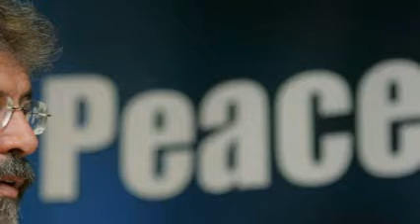EFEMÉRIDES El IRA decretó un alto el fuego hace 15 años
Un día como hoy hace quince años, el IRA decretó un alto el fuego incondicional que impulsó el proceso de pacificación de Irlanda del Norte.

El 19 de julio de 1997, el denominado Ejercito Republicano Irlandés, que reclama la retirada total de las tropas británicas del Ulster y la unificación de Irlanda, declaró el alto el fuego.